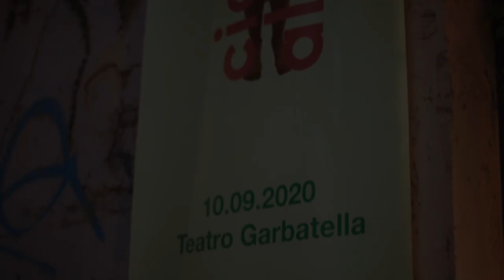Cioccolato all'arancia - Monologo dolce/amaro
Cioccolato all'arancia è un monologo dolce amaro della durata di 55 minuti.
- Miglior Spettacolo  e Miglior Attrice - Categoria One Wo(man) Show "Roma Comic Off 2019"
- Primo Premio e Premio del pubblico "Autori nel cassetto, attori sul comò" XI edizione
- Finalista premio "Teatro... voce della società giovanile" VII edizione
di e con Martina Gatto
regia e supervisione drammaturgica Dafne Rubini
Direzione Artistica Ivan Specchio
Luci Alessio Pascale
Suoni Giulio Gaigher
Aiuto Regia Federica Biondo
Ufficio Stampa Maresa Palmacci
Foto Paolo Falasca / Germana Ruscio
Video Paolo Roberto Santo e Francesca Cutropia
FB e Intagram
Cioccolato all'arancia
Ci sono momenti nella vita in cui tutto ciò che abbiamo attorno sembra cambiare improvvisamente. E’ come se un terremoto aprisse una voragine. Gli interrogativi prendono il sopravvento e si mette tutto in discussione, ci ritroviamo sballottati tra i sogni e la realtà, tra il volere e il dovere, tra il cuore e la testa, tra il dolce del cioccolato e l’amaro dell’arancia.
In situazioni come queste, regalarsi una pausa prendendo un gelato che rinfreschi corpo e mente è quello che ci vuole. Il problema è solo uno: scegliere i gusti e fare l’abbinamento perfetto. E’ meglio cioccolato normale o provare quello all’arancia? Per poi abbinarlo con menta o stracciatella? E se poi l’abbinamento non ci piace? E se volessimo provare tutti i gusti?
Questi e molti altri sono i dubbi che tartassano la protagonista di “Cioccolato all’arancia”, una ragazza che affronta una “normale” giornata di lavoro, dopo aver ricevuto una brutta notizia di carattere medico che le sconvolgerà la vita. Una ragazza che è ossessionata dall’ansia di prendere la scelta giusta. Per il gelato e per la vita. Perché a volte, per riconoscerci davvero, dobbiamo avere il coraggio di perderci e anche, forse, di assaggiare quel che non ci piace.